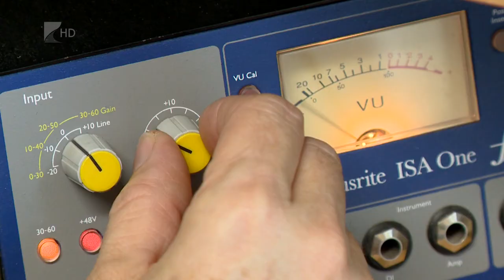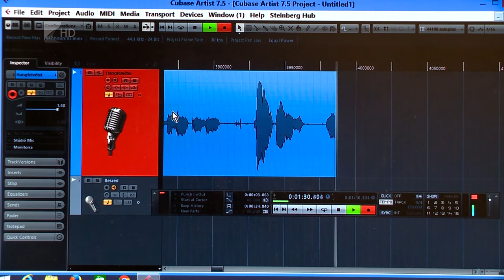Hunóra - Kölcsey Tv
Magyarul beszélő hangos óra segíti ezentúl a vakok és gyengénlátók hétköznapjait. A Hunóra névre keresztelt eszköz gombnyomásra mondja el használójának a dátumot és a pontos időt. Az okoseszköz a Móricz Zsigmond Színház oszlopos tagja, G. Kosik Anita hangján szólal meg.